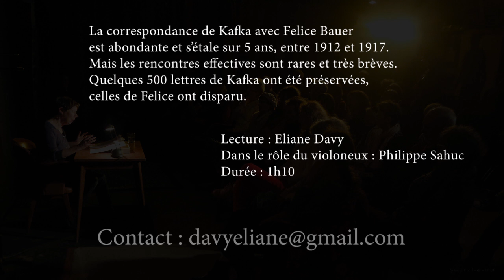Kafka - lettres à Felice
"La correspondance de Kafka avec Felice Bauer est abondante et s'étale sur 5 ans, entre 1912 et 1917. Mais les rencontres effectives sont rares et très brèves.
Quelque 500 lettres de l'écrivain ont été préservées, celles de Felice ont disparu.
Au-delà des affects et des sempiternelles hésitations, nous percevons  les lettres de Kafka comme des textes de littérature où il n'a de cesse de revendiquer près de Felice la nécessité de son écriture et la justification de son existence dans et par la littérature.
A Max Brod, il écrivait ceci: " L'écrivain, s'il veut échapper à la folie, ne devra jamais s'éloigner de sa table de travail, il devra s'y accrocher avec les dents."
Après la rupture de leurs premières fiançailles en Juillet 1914, c'est la tuberculose qui incitera Kafka à rompre une seconde fois en Décembre 1917."

Lecture : Eliane Davy
Dans le rôle du violoneux : Philippe Sahuc
Durée : 1h10

Biwane Prod - 2024
b1-artvisuel.fr